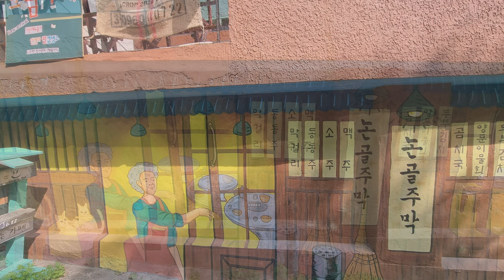삼척 여행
삼척 여행 함께해요.
머무르시는 동안 행복하세요.
묵호등대, 묵호항, 초곡용굴 해안길
아름다운 삼척입니다.
ES- You can`t Control who You Fall For
Victor Lundberg